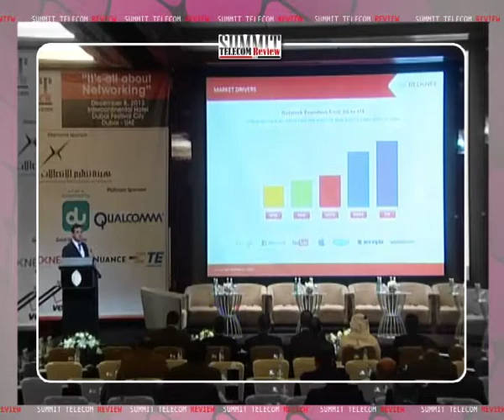Telecom Review Summit "It's all about Networking" Dubai 2013